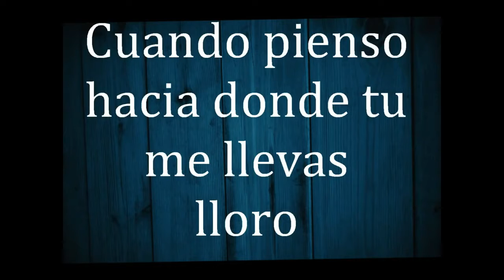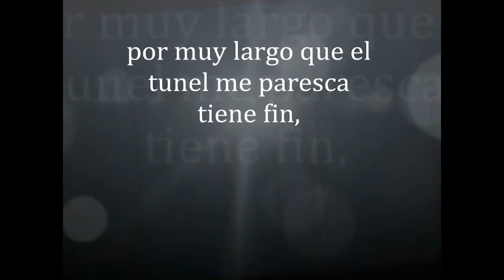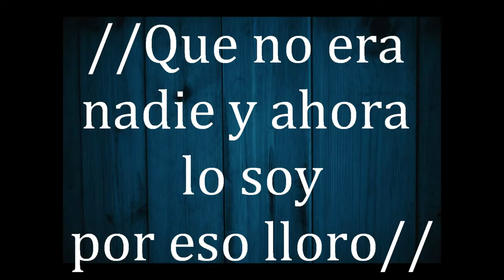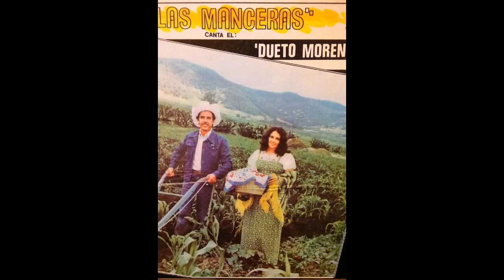Cristal y Wendy Yo Lloro